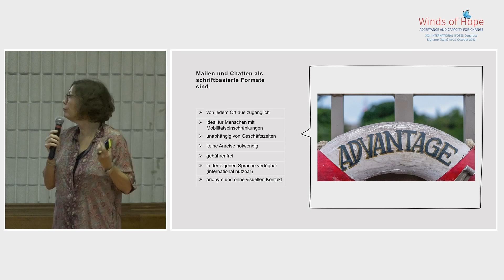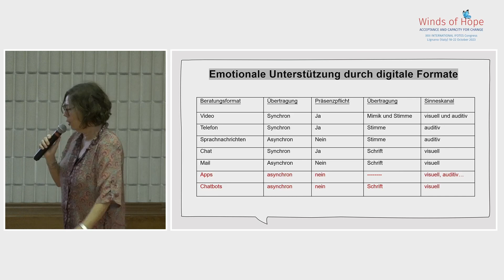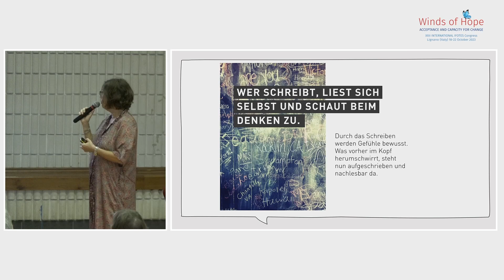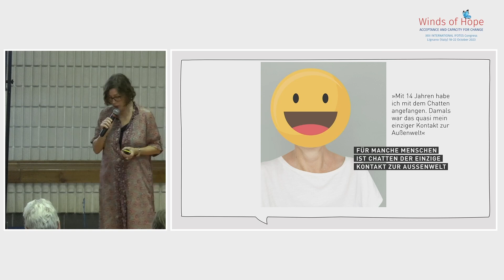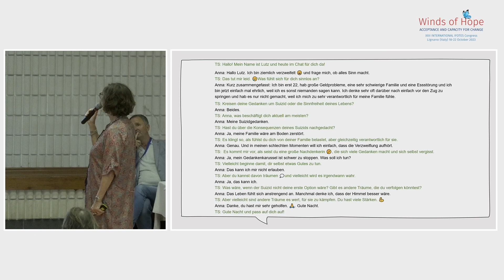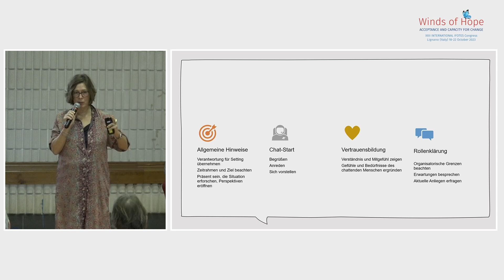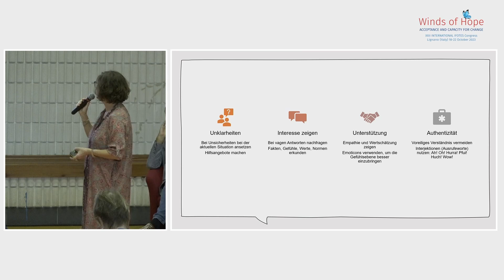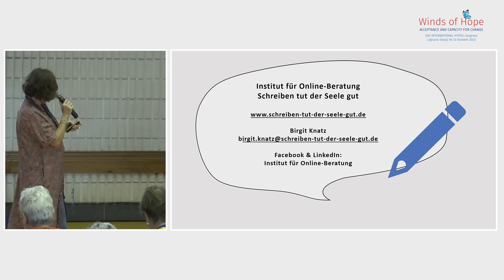Kommunikation auf digitale Art: wie man Menschen auch ohne Mimik, Gestik und Stimme begleiten kann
Bekanntermaßen gibt es Unterschiede zwischen Mailen, Chatten und Telefonieren. Die Kommunikationsform beim Mailen und Chatten ist sie schriftbasiert und nonverbale Signale wie Mimik und Gestik, Stimme, Tonfall und Betonung fallen weg. [...]. In meinem Vortrag zeige ich auf, welche digitalen Beratungsformate mit ihren spezifischen Eigenschaften, Merkmalen und Zielgruppenerreichung es gibt und wie ein schriftbasierter Dialog per Chat und Mail gelingen kann.
Birgit Katz ist Leiterin der TelefonSeelsorge Hagen-Mark. Geschäftsführerin des Instituts für Online-Beratung, Deutschland.